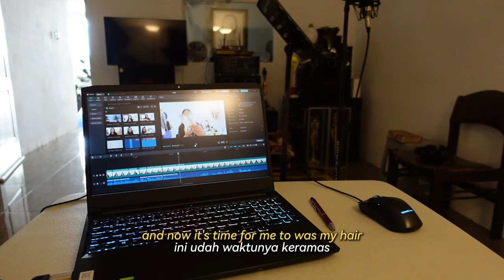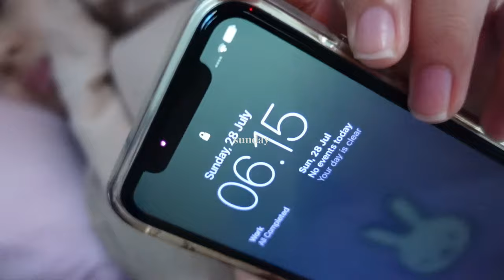vlog : productive week, how i style my hair, introvert diaries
hello and welcome back to my channel. i hope you guys enjoy my videos and please don't forget to click subscribe, like, share and comment in this video. thanks for supporting me ♪

00:00 intro
00:18 unboxing
00:58 hair care
04:35 how i style my hair
08:42 new bag